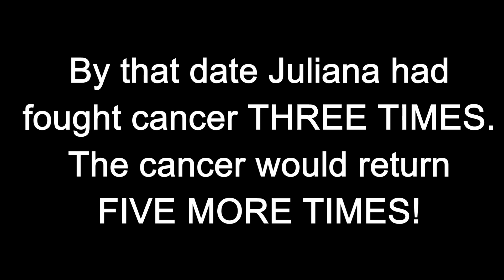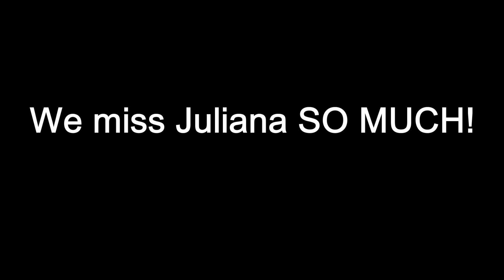Juliana, Tim and Kristina Carver enjoying snow on December 8, 2013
On December 8, 2013 we had a few inches of snow in our area. Here is some video and photos of Timothy, Kristina and Juliana having fun playing in the snow. By that time Juliana had fought cancer THREE TIMES. We had no idea the cancer would come back FIVE MORE TIMES!!

Juliana should be healthy, happy and with her family...NOT IN A GRAVE!

WE MUST FIND CURES FOR PEDIATRIC CANCER!

WE MISS JULIANA SO MUCH!